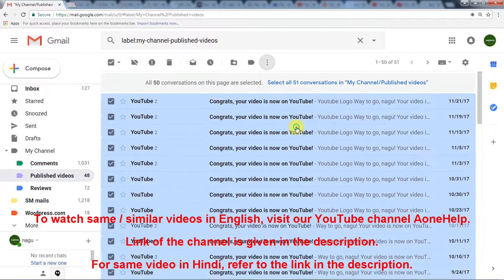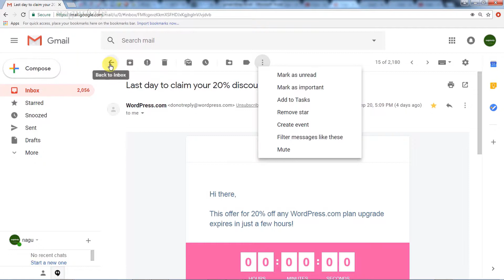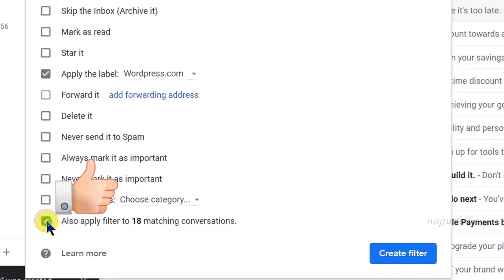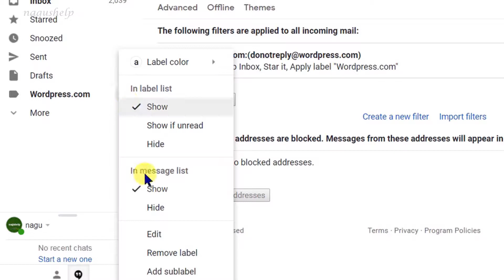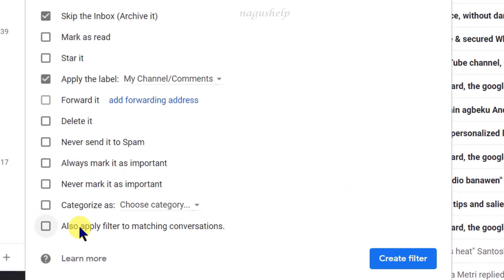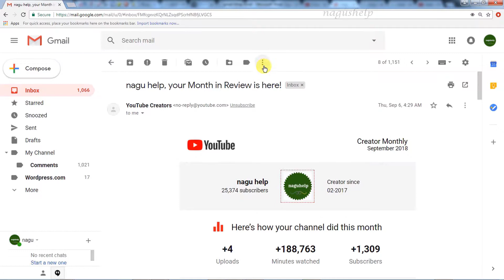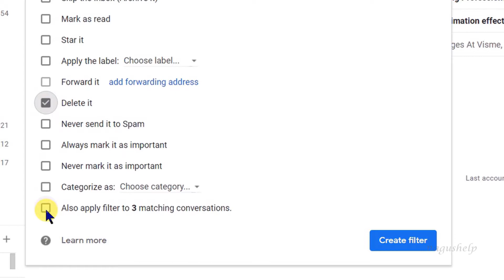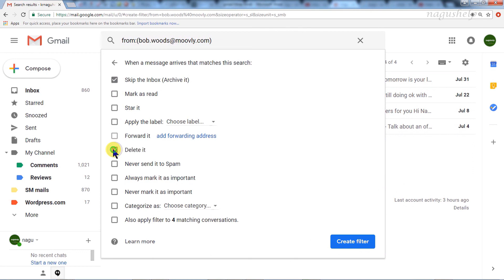[Kannada] How to organize your emails in Gmail using Gmail filters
Filters are used in Gmail in order to arrange, organize and manage the mail box. Using custom filters, we can segregate different type of emails in respective folders, delete unsolicited mails, auto forward emails etc.  The incoming as well as existing mails are filtered / deleted / auto forwarded / star marked / read or unread depending on the conditions we set while creating filters hence filters save considerable amount of our time. Gmail filters are user friendly and are really helpful in sorting out the emails.

This video tutorial helps you to understand all about Gmail filters.